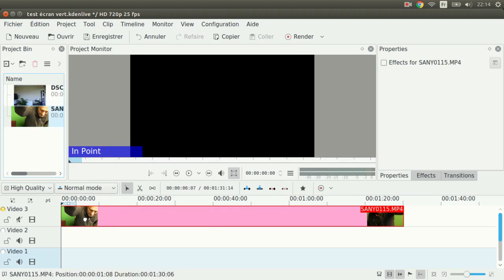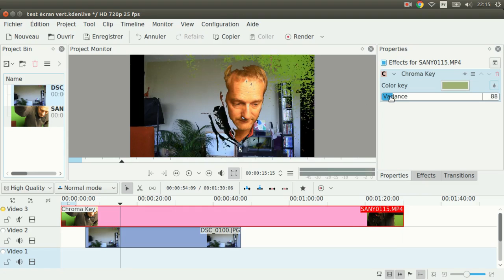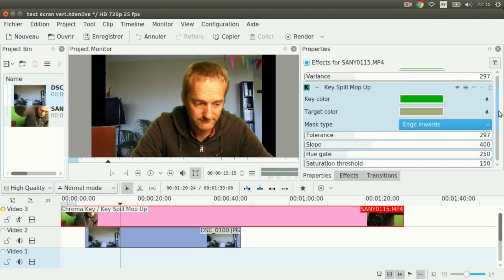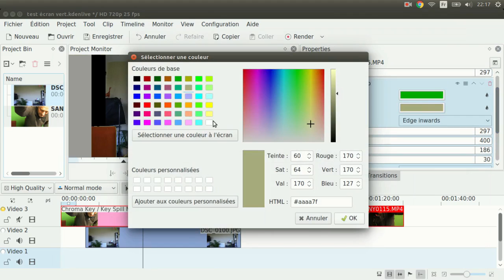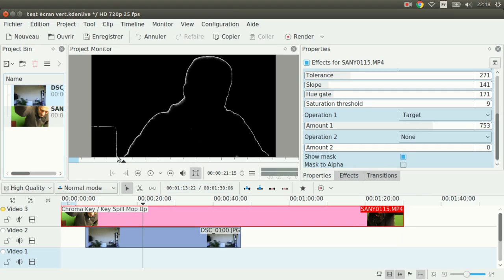Petit tutorial pour fond vert avec Kdenlive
Se faire un petit fond vert pour incruster toutes sorte de chose, c'est facile et pas cher avec Kdenlive et un peu de tissu vert.
Dans la vidéo, j'oublie l'ajustement du fond ...